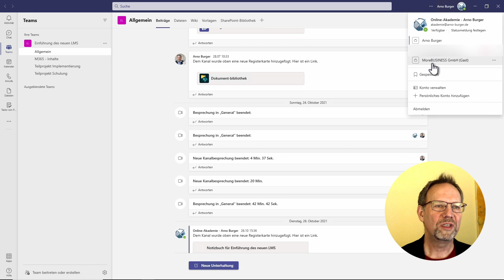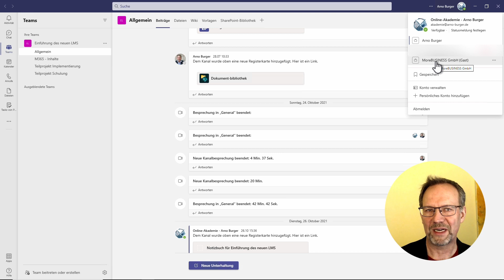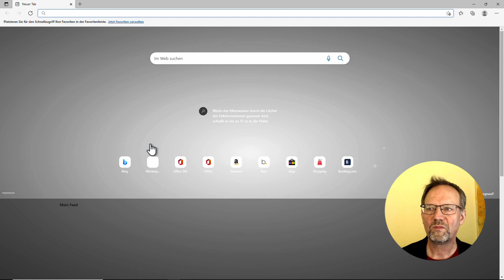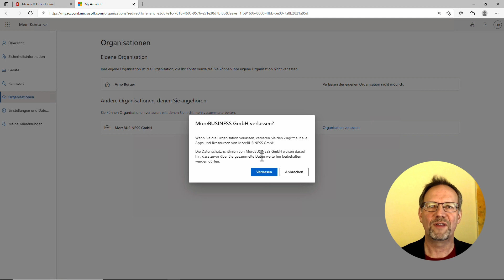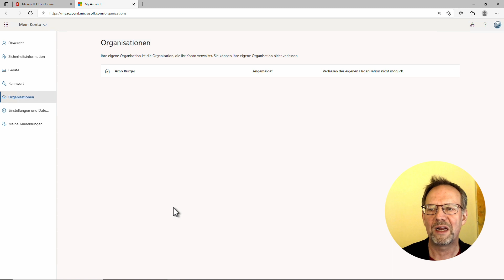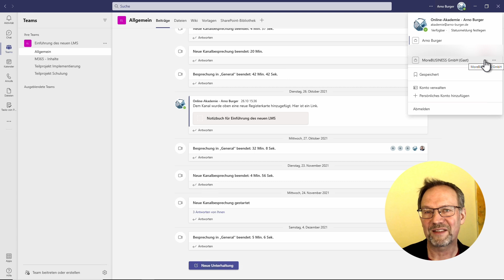ORGANISATION VERLASSEN in Teams! | Arno Burger | Teams Tipps und Tricks #11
Zur Zusammenarbeit mit anderen Firmen und Organisationen werdet ihr in MS Teams zukünftig immer wieder in eine Organisation eingeladen – und damit auch in ein Team. Im Hintergrund wird für euch ein Gast-Account in der Organisation angelegt. Wenn die Zusammenarbeit endet, werdet ihr allerdings meistens weder aus dem Team noch aus der Organisation entfernt. Häufig weiß euer Ansprechpartner nicht, wie er euch aus der Information entfernen kann, wahrscheinlich darf er es technisch gesehen gar nicht. Hier seht ihr, wie ihr das selbst machen könnt.

Viel Spaß beim Umsetzen!
Euer Arno

▬ Inhalt ▬▬▬▬▬▬▬▬▬▬▬▬▬▬▬

00:00 Begrüßung
01:14 Ein Team verlassen
01:50 Die Organisation verlassen
05:14 Verabschiedung und Neujahrsgruß